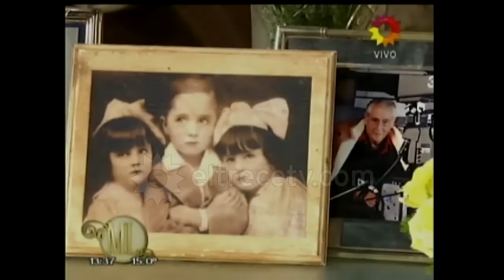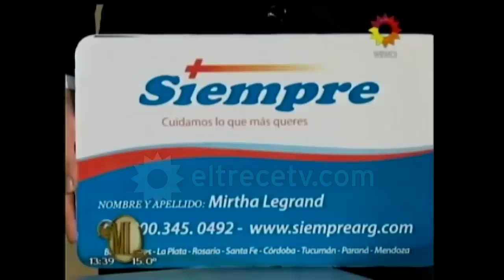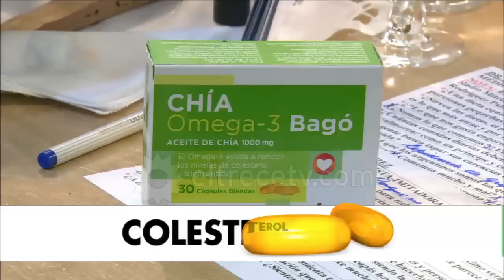Almorzando con Mirtha Legrand - 19 de julio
Programa emitido en El Trece, el domingo 19/07/15.

Almorzaron con la Sra. Mirtha Legrand, el Sr. Luis Novaresio, el Dr. Alberto Cormillot, la Sra. Fátima Flórez, la Sra. Adriana Brodsky, el Sr. Ricardo Sáenz y el Sr. "Pechito" López.